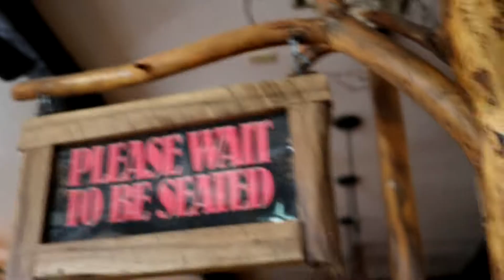Why is this in the Bathroom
7 13 17